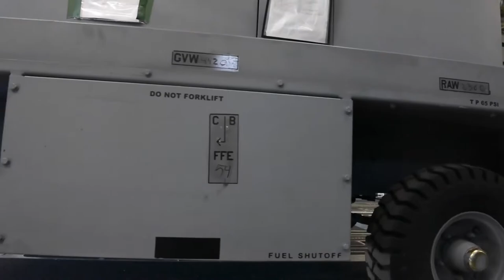62nd AW wraps up Exercise Rainier War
62nd AW wraps up Exercise Rainier War
TRAVIS AIR FORCE BASE, CA, UNITED STATES
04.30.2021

U.S. Airmen assigned to the 8th Airlift Squadron and 62nd Aerial Port Squadron load and unload cargo on a C-17 Globemaster III assigned to Joint Base Lewis-McChord, Washington, during Exercise Rainier War at Travis Air Force Base, California, and JBLM April 30, 2021. Rainier War is a two-week exercise led by the 62nd Airlift Wing to train aircrews, maintenance, and other Air Force agencies on how to rapidly deploy personnel and equipment into a contested environment. (U.S. Air Force video by Senior Airman Tryphena Mayhugh)

Film Credits: Video by Senior Airman Tryphena Mayhugh
62nd Airlift Wing Public Affairs

Globemaster III
62nd Airlift Wing
Exercise Rainier War